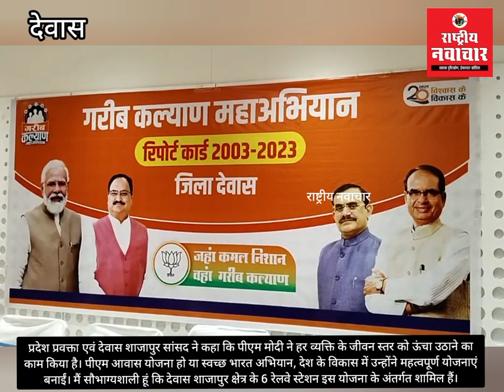प्रदेश प्रवक्ता ने कहा मैं सौभाग्यशाली हूं कि क्षेत्र के 6 रेलवे स्टेशन योजना में शामिल है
प्रदेश प्रवक्ता एवं देवास शाजापुर सांसद ने कहा कि पीएम मोदी ने हर व्यक्ति के जीवन स्तर को ऊंचा उठाने का काम किया है। पीएम आवास योजना हो या स्वच्छ भारत अभियान, देश के विकास में उन्होंने महत्वपूर्ण योजनाएं बनाईं। वहीं देश के विभिन्न रेलवे स्टेशनों का आधुनिकीकरण करने का काम भी मोदी सरकार कर रही है। मैं सौभाग्यशाली हूं कि देवास शाजापुर क्षेत्र के 6 रेलवे स्टेशन इस योजना के अंतर्गत शामिल हैं।